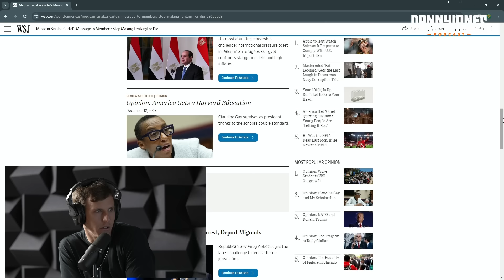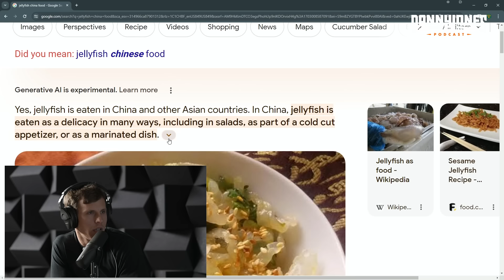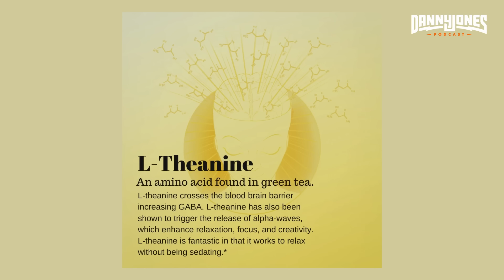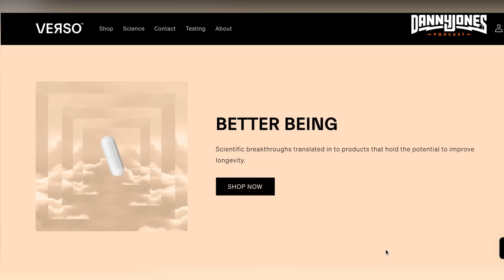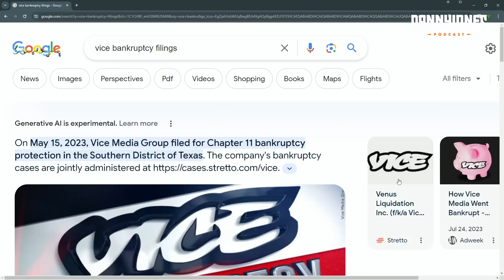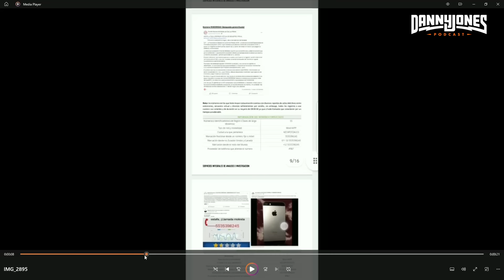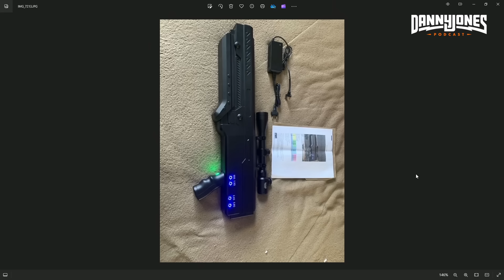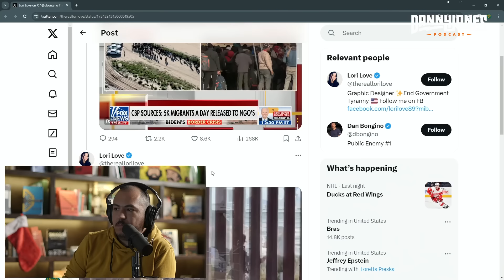Mexican Cartels Just Hijacked Military Spy Technology | Luis Chaparro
Luis Chaparro is an investigative journalist moving between the border of Texas and Mexico covering narcos & drug cartels.

OUTLINE:
00:00 - Luis on Felix Rodriguez
09:46 - What is the Cartel dynamic in Mexico now?
12:36 - Cartel propaganda in US media
16:49 - Catrel corporate structure
25:43 - Ancient Mayan artifacts
26:55 - Cartel exploitation of fishing trade
33:01 - Cartel guacomole war during Superbowl
37:02 - Farmers fighting cartels
39:06 - Damaso Lopez Serrano (El Mini Lic)
48:20 - Luis' crazy DM list
53:31 - How El Mini Lic contacted Luis
01:04:52 - El Mini Lic wealth
01:08:59 - Luis' 12 hr interview w/ El Mini Lic
01:17:01 - How El Mini Lic became a cartel leader
01:19:51 - El Mini Lic relationship w/ El Chapo
01:28:19 - Vice News bankrupcy
01:33:09 - Publishing the Cartel stories independently
01:40:26 - Los Chapitos requests to buy information from Luis
01:47:59 - Extradition of Ovideo Guzman
01:58:19 - Why does the USA want to extradite prisoners out of Mexico?
02:02:11 - Cartel connection to CIA
02:05:24 - El Plaga (the plague)
02:10:20 - Luis' video interview with El Plaga
02:12:10 - How El Plaga escaped prison
02:19:36 - How cartels recruit young kids as hit men
02:23:32 - Luis' goal is to illustrate the killers, not their idolized lifestyle
02:26:30 - TITAN spy software that Mexian Cartels are using
02:31:12 - Mexican Cartels can live track your cellphone
02:36:09 - Mexican Government selling technology to Cartels
02:43:00 - Cartels making more money smuggling people than cocaine
02:49:19 - Immigrants vs White people working and GDP
02:55:14 - Cartel development over the next 5 years?